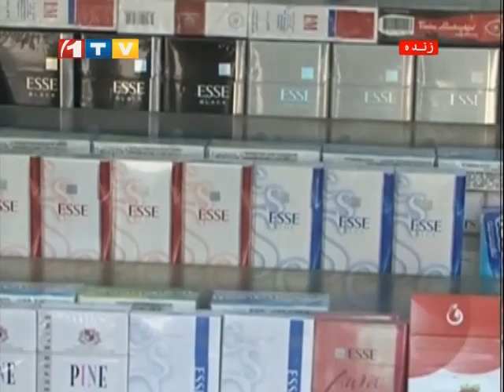1TV Pashto Short News 10:00AM 02.06.2014 د افغانستان لنډ پښتو خبرونه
د سهار د ۱۰:۰۰ بجو لنډ پښتو خبرونه، دوشنبه ۱۲ غبرګولی ۱۳۹۳